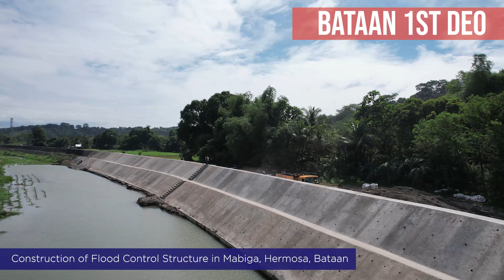DPWH Region III Infra Projects